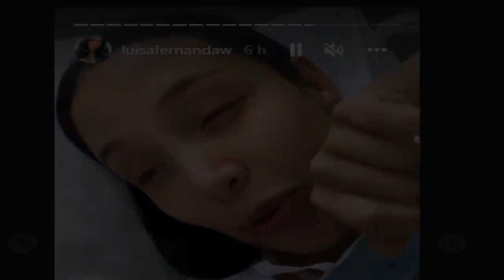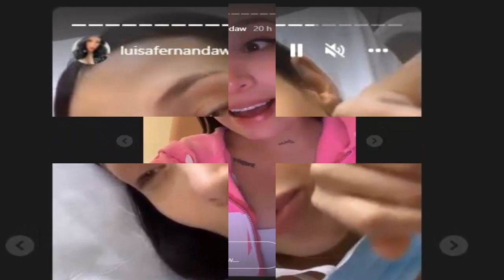¡ ÚLTIMA HORA ! POR "DESCUIDO" DE [LUISA FERNANDA W] SU HIJO SE DEBATE ENTRE LA ¡ VIDA Y LA MUERTE !